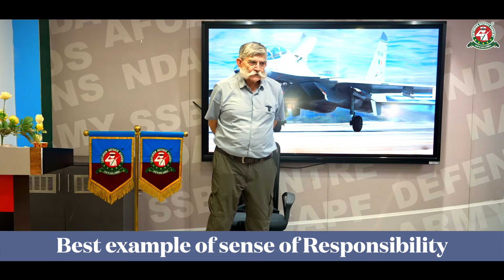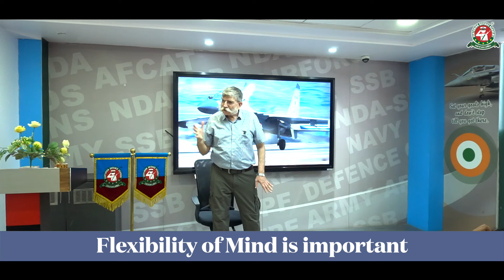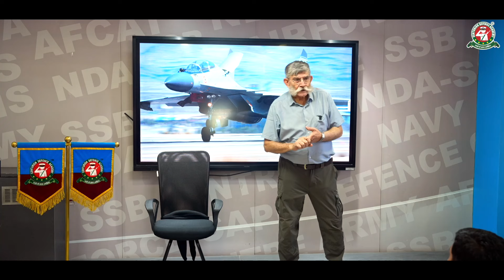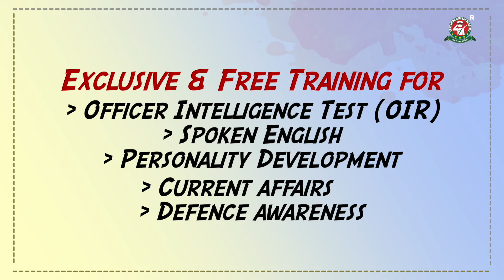Discover the SECRET to Passing SSB Interview with Officer Like Qualities (OLQs)!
Jai Hind Defence Aspirants
Learn about Officer Like Qualities (OLQs)🔥in SSB Interview by Centurion's Most Experienced Interviewing Officer

👉👉 Important Video for SSB Aspirants 🔥🔥

0:00 - Introduction
1:03 - An officer must have sense of Self pride
2:26 - What is the difference between Attitude & Aptitude ?
3:22 - What does "Attitude" really means ?
4:29 - Best example of sense of Responsibility
6:13 - Flexibility of Mind is important
7:36 - Sincerity & dedication can enhance your capabilities
11:55 - What do you Mean by "Integrity"?
13:16 - Perseverance helps you achieve height in life.
13:58 -  What is Courage?
16:36 - Leaders can achieve best results from Limited Resources

In this Video , Centurion's Senior Interviewing Officer , Maj. Gen. AK Chaturvedi Sir , has briefed the SSB students about the Personality Traits which makes you an Officer in the Indian Armed Forces . Sir has talked about a true Leader who has Positive attitude & looks for the Solution to every Problem .

👉 Fill out this Form Now & Celebrate Your NDA Result with Us

If you also want to crack 🔥 SSB & join the Officer cadre of Indian Armed Forces, then , Join our exclusive 21 Days SSB Program !!

👍 SSB 21 Days Admission Open For New OFFLINE Batches Available at Both Lucknow & Dehradun Center. Gain Individual & Personalised Guidance with our SSB Panel ♥️

SSB Batch Dates:-

* LUCKNOW CENTER    -    7 Oct, 21 Oct, 4 Nov, 18 Nov 2024
* DEHRADUN CENTER –   14 Oct , 28 Oct , 11 Nov , 25 Nov 2024

💥 " SSB INTERVIEW by Centurion "  - Exclusive channel for SSB Aspirants